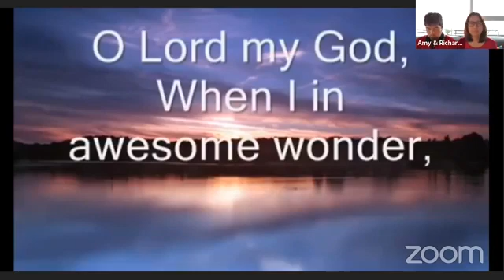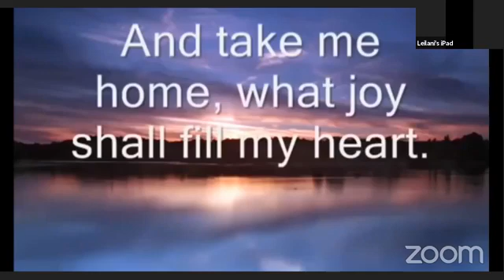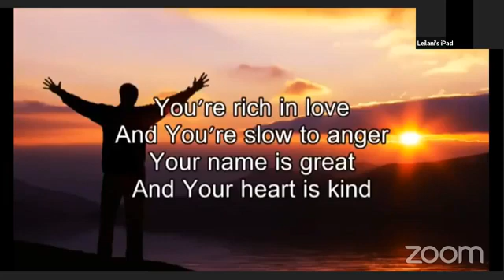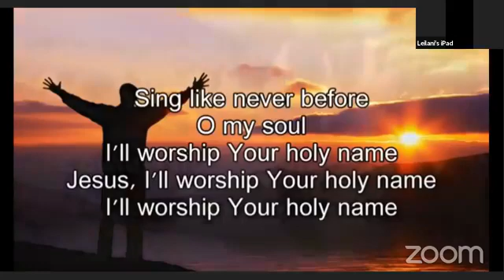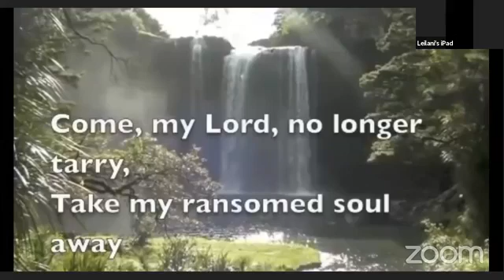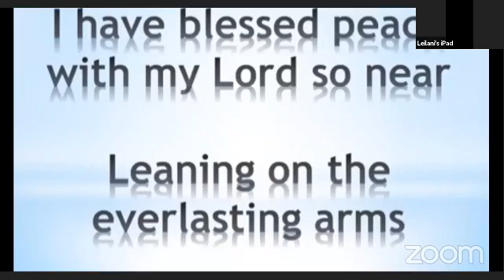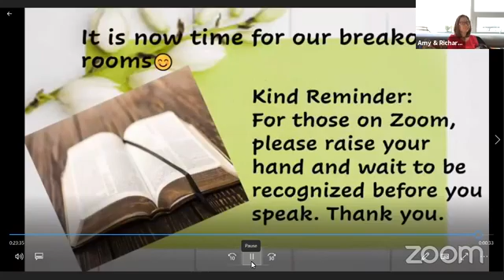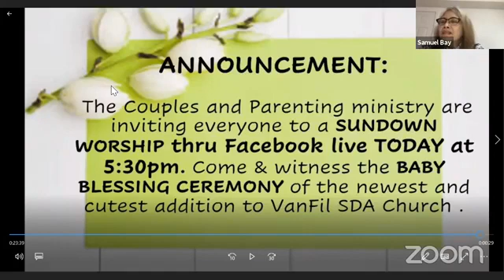Sabbath School November 21, 2020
Saturday Morning Worship